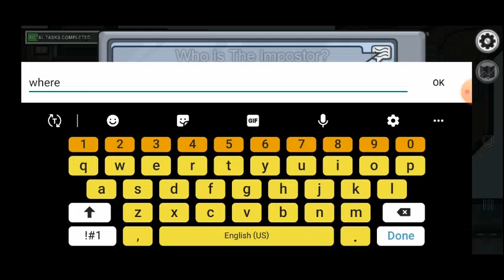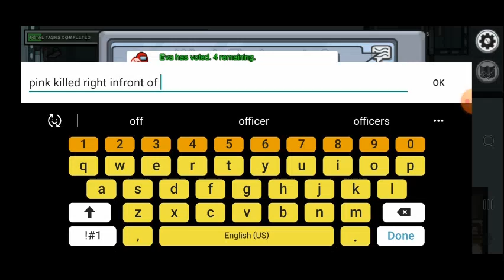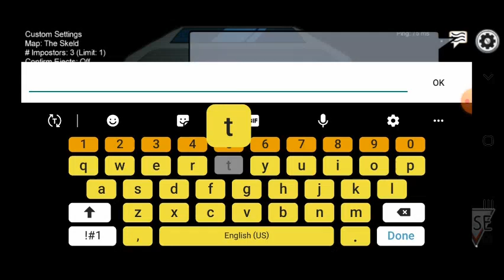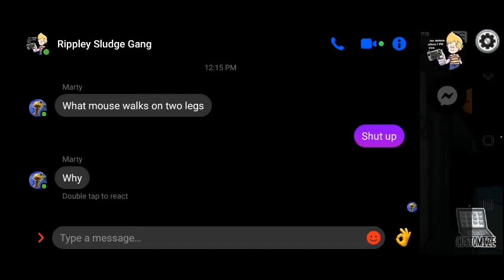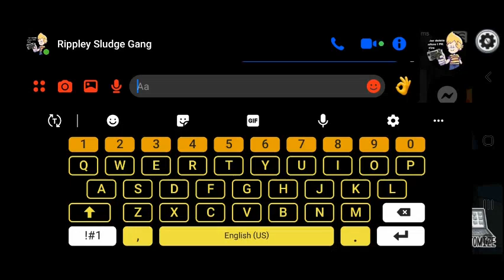Among Us pt.1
new channel enjoy